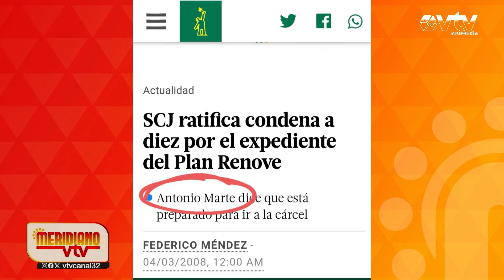Denunciantes de robos de aires de La Dirección General de Pasaportes resultan apresados